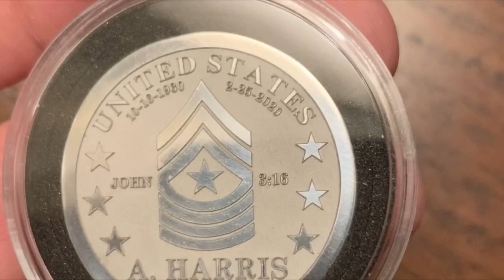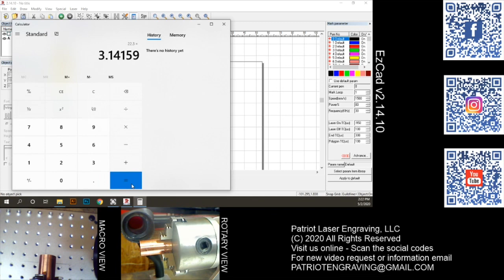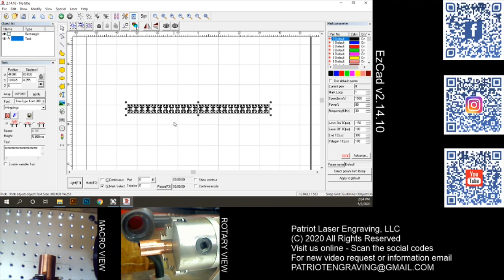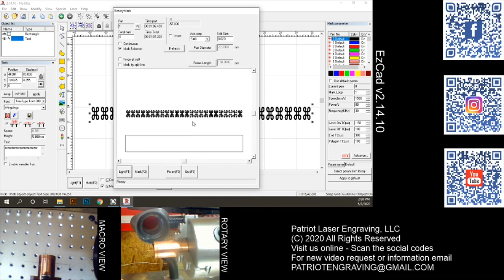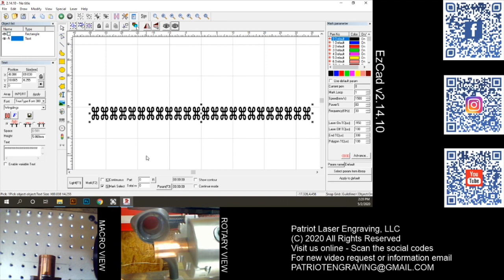Full Circle Engraving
Ever need to engrave a pattern around a circular object but can’t seem to get the ends to meet up for a seamless connection?  Don’t worry, you are not alone. A lot of folks are having some troubles with this.  It’s quite simple.  All you need to remember is a little high school arithmetic. Just remember Circumference = PI X the diameter.  Don’t sweat it though - I’m about to show you how that’s done and what settings to use in EZCad.